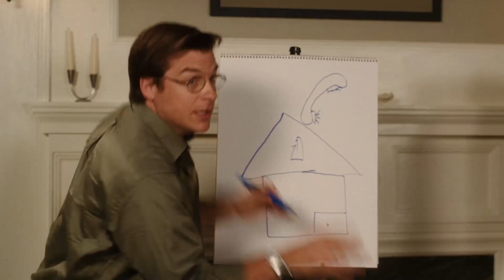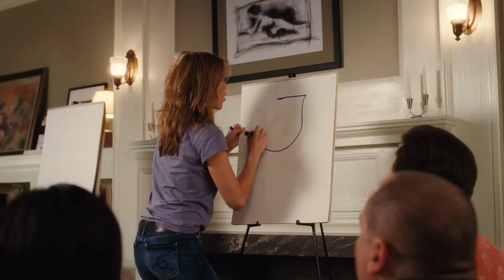Hosting a Game Night With Your Ex - The Break-Up | RomComs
Brooke (Jennifer Aniston) and Gary (Vince Vaughn) discover that hosting a game night with your ex will only end in tears or rage.

What is The Break-Up (2006) about?

After two years together, Gary (Vince Vaughn) and Brooke's (Jennifer Aniston) relationship seems to have taken a comical wrong turn on the way to happily ever after. Now the break-up is on, the lines have been drawn, and their honest feelings for each other are coming out. Get ready for an all-out war of the exes in this fun date movie that's hilarious and heartfelt.